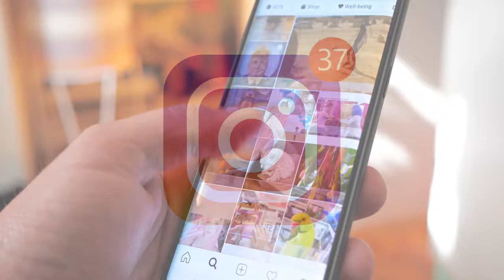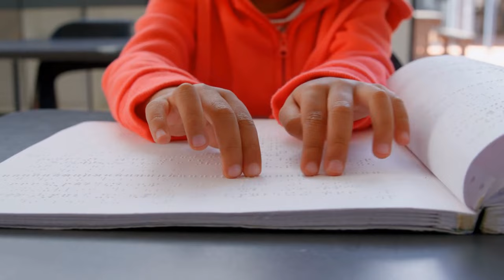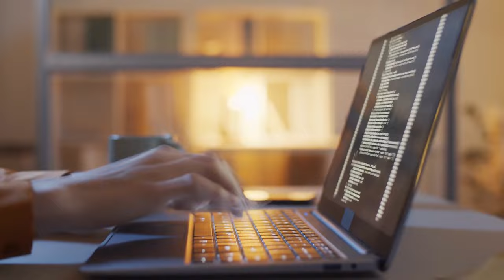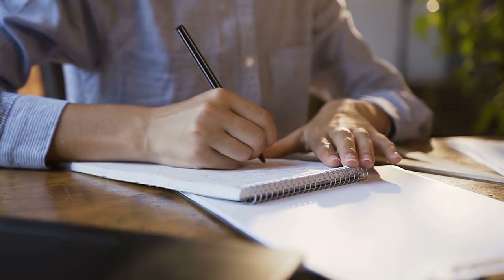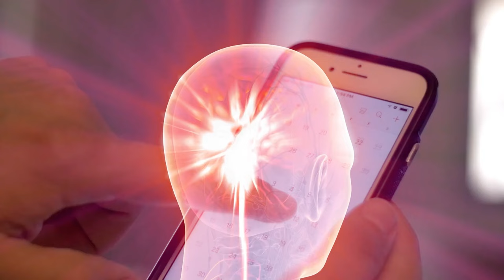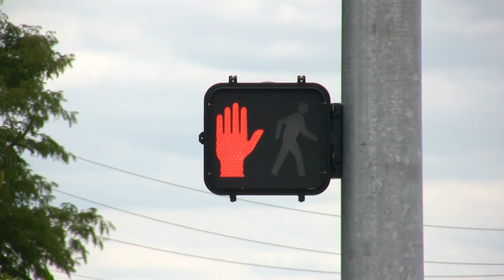6 Brain Exercises to Strengthen Your Mind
Welcome to this video where I'll be discussing 6 Brain Exercises to Strengthen Your Mind.

First on the list is to brush your teeth with the opposite hand. This may sound simple, but it actually helps to stimulate new neural pathways in your brain.

Second, switch your senses. For example, try to identify different objects around you by touch instead of sight. This helps to improve your sensory perception and can even increase your creativity.

Third, puzzles are a great way to challenge your mind and keep it sharp. From crosswords to Sudoku, puzzles help to enhance your problem-solving skills and memory retention.

Fourth, play the switching game. This includes making the V and O shapes with your fingers, the circle-triangle game, and even trying to write with both hands. These exercises can improve your coordination, fine motor skills, and cognitive flexibility.

Fifth, give up technology. Take a break from your phone, laptop, and other electronic devices. Instead, read a book, go for a walk or engage in a stimulating conversation with someone. This helps to reduce mental fatigue and improve your focus and attention span.

Lastly, do something different. Engage in new activities, learn a new language, or take up a new hobby. These types of experiences help to challenge your brain and promote the growth of new neural connections.

So, there you have it, 6 Brain Exercises to Strengthen Your Mind. Incorporate these exercises into your daily routine and start seeing the benefits today.